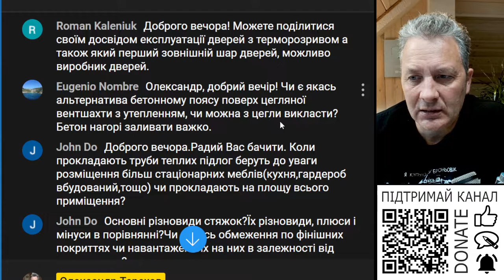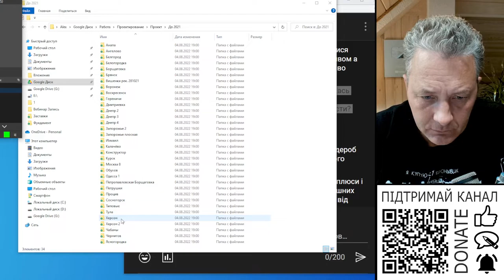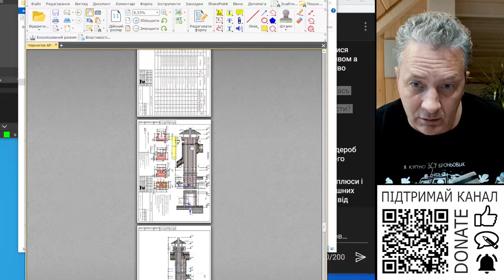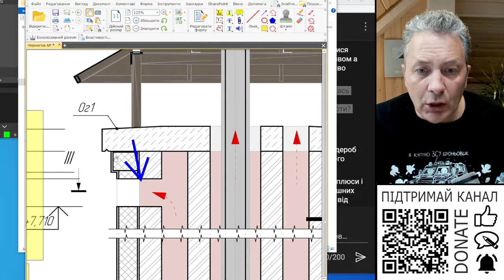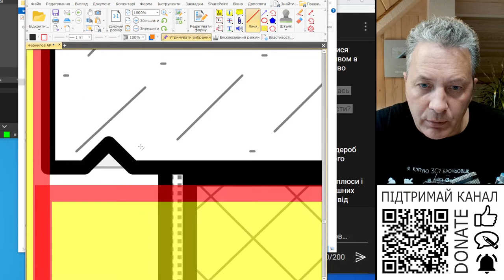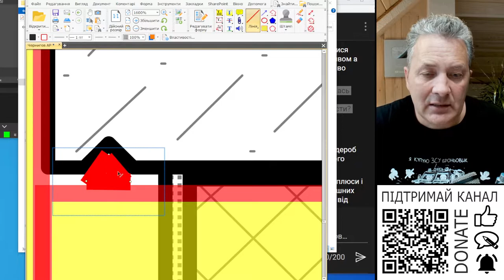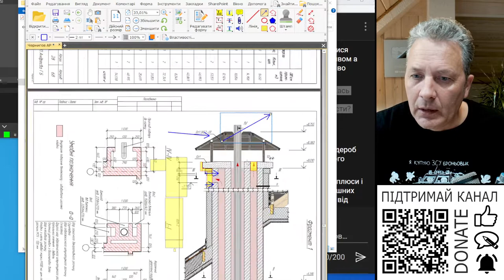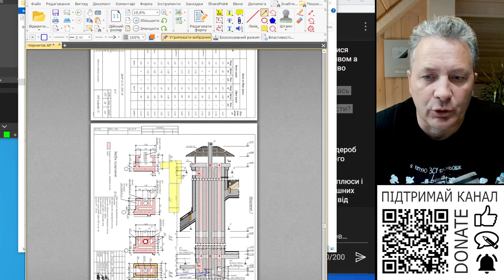Бетонна накривка поверх цегляної вентшахти, комену?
Доброго вечора, ми з України! Бетонна накривка поверх цегляної вентшахти, комену?